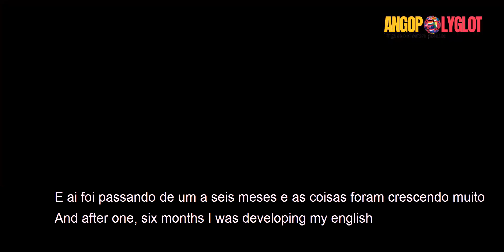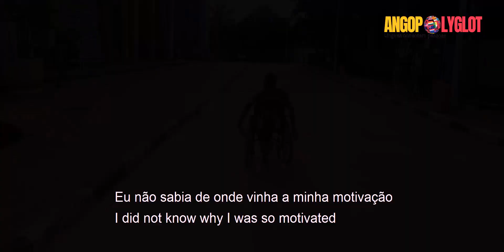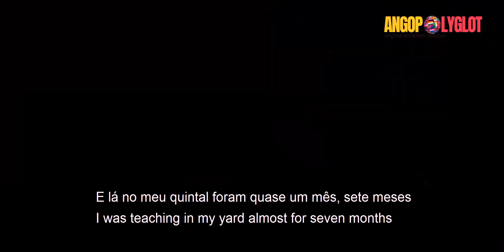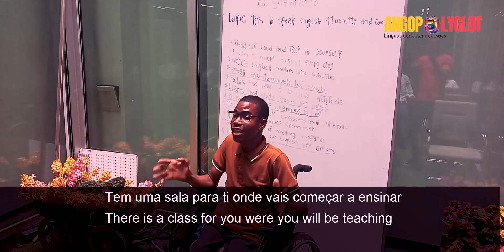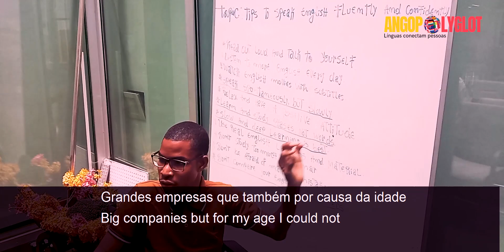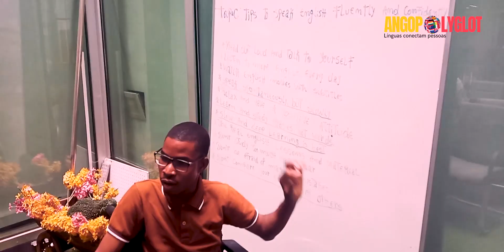APRENDER INGLÊS ME TROUXE MUITAS OPORTUNIDADES - POLYGLOT STORIES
✅PRATIQUE COM OUTROS DA COMUNIDADE

✅QUER SER ALUNO VIP  DA AUTODIDATA ACADEMY?

✅VOCÊ QUER APOIAR A PRODUÇÃO DE CONTEÚDO ?
Pra quem está dentro de Angola
👉IBAN: 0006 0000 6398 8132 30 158 - Bernardo Frederico Silvino